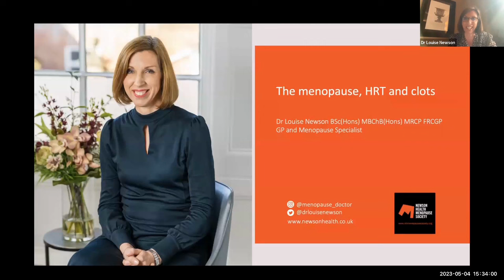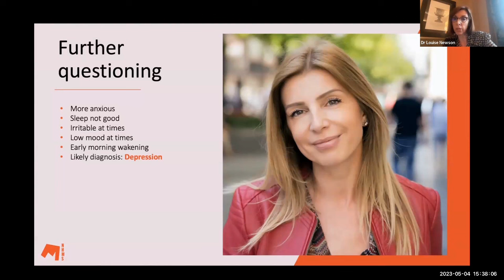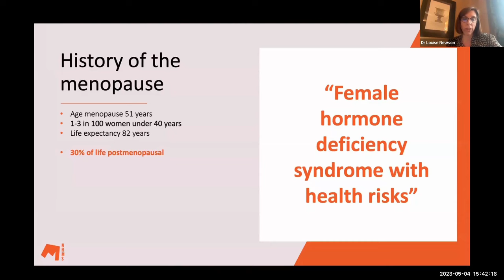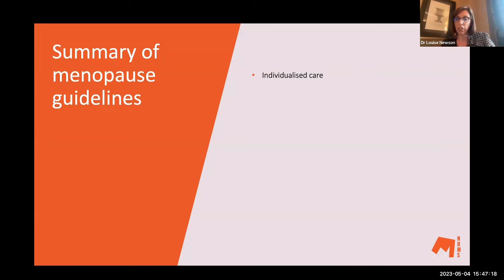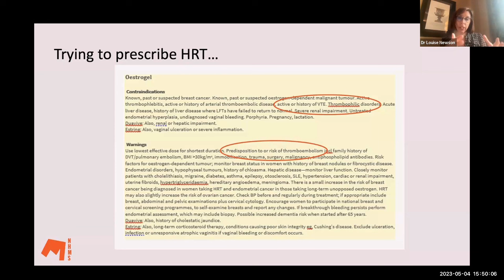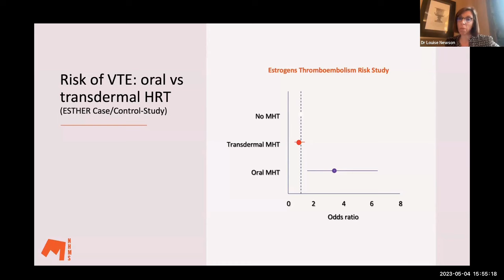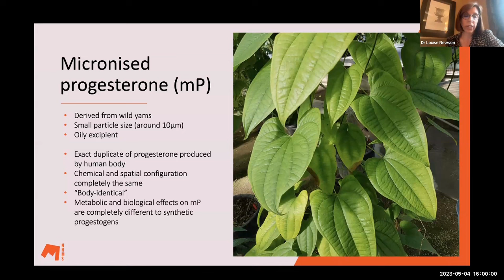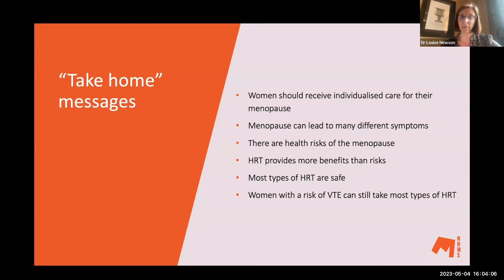The Menopause, HRT and Clots | Confidence in Menopause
In this presentation, delivered to charity Thrombosis UK in 2023, Dr Louise Newson looks at the menopause, HRT and clots.

The presentation covers:
o Long-term health risks related to the menopause
o Why the menopause should be seen as an opportunity to safeguard a woman’s long-term health
o Key menopause guidelines and resources
o An overview of HRT, including oral and transdermal oestrogen, local oestrogen and progesterone
o Venous thromboembolism (VTE) in women
o VTE risk according to different types of HRT
o A patient scenario of a woman with a history of clot presenting with menopause symptoms.